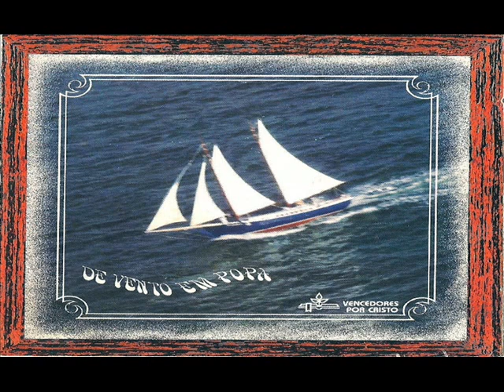Vencedores Por Cristo A Roseira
MÚSICA CRISTÃ